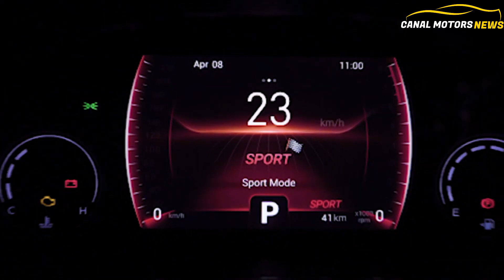CHERY 3X PLUS PCD 2022 SUV TURBO MAIS BARATO DO BRASIL?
A Caoa Chery está com bônus de fábrica e da isenção de IPI também para o Tiggo 3X.
Confira principais equipamentos da versão ofericida para o publico PCD do Tiggo 3x 2022.
O Tiggo 3x 2022 PCD é o SUV turbo mais barato do Brasil?

Ficha tecnica:
Motor 1.0 turbo de 102 CV
torque 17,1 kgfm
Cambio AT do Tipo CVT
porta Malas de 420L
Freio a disco nas 4 Rodas.